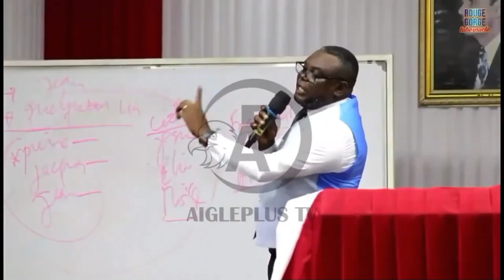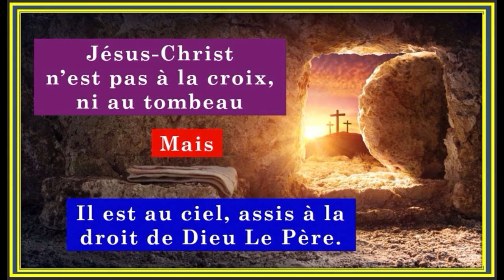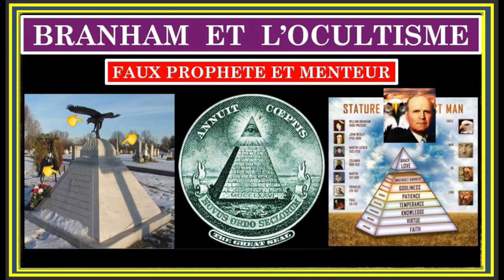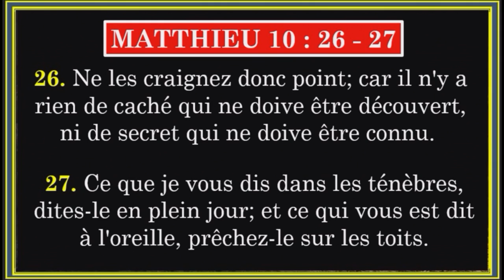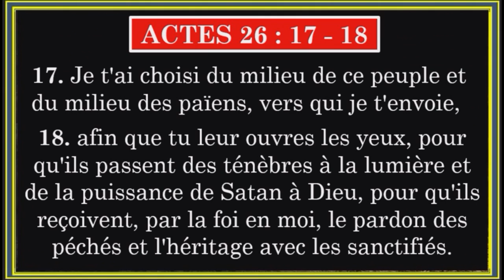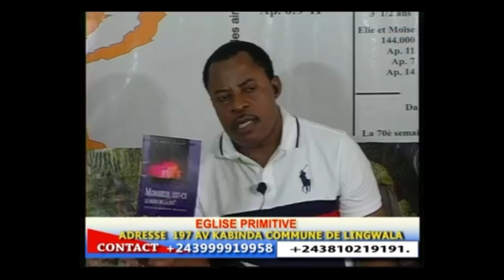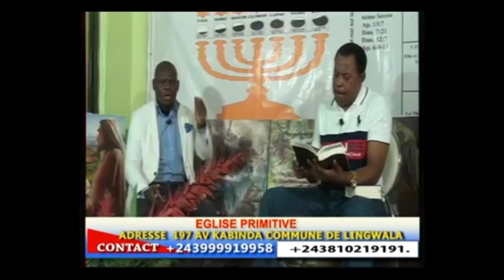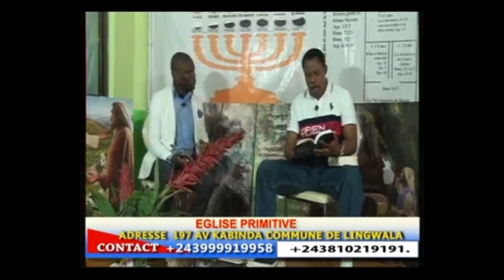LES ERREURS DU PROPHETE W.M.BRANHAM 😮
LES ERREURS DU PRÉSUMÉ PROPHETE WILLIAM MARRION BRANHAM    😱😱😱
C'est vraiment impossible que Dieu envoie un homme pour parler de sa part, et que ce dernier commette des erreurs par rapport à la Parole de Dieu.
Ce faux envoyé de Dieu ne serait pas un prophète, mais un voyant ou un devin, c-à-d  que cet homme est animé d'un esprit de Satan, mandaté par le diable pour infiltré l'Eglise afin d'amener les âmes en enfer.

2 CORRINTHIENS 11 : 14" 14Et cela n'est pas étonnant, puisque Satan lui-même se déguise en ange de lumière. 15Il n'est donc pas étrange que ses ministres aussi se déguisent en ministres de justice. Leur fin sera selon leurs œuvres."

C'est par l'audace que W.M.Branham se présenter comme un prophète selon le livre de Deutéronome 18 : 20 - 22
 "20. Mais le prophète qui aura l'audace de dire en mon nom une parole que je ne lui aurai point commandé de dire, ou qui parlera au nom d'autres dieux, ce prophète là sera puni de mort.
21. Peut-être diras tu dans ton cœur: Comment connaîtrons - nous la parole que l'Eternel n'aura point dite?
22. Quand ce que dira le prophète n'aura pas lieu et n'arrivera pas, ce sera une parole que l'Eternel n'aura point dite. C'est par audace que le prophète l'aura dite: n'aie pas peur de lui."